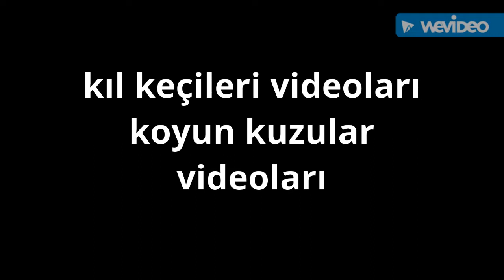Malta halep kıl keçileri tohumluk teke erkek keçi videoları koyun kuzuların koç videoları